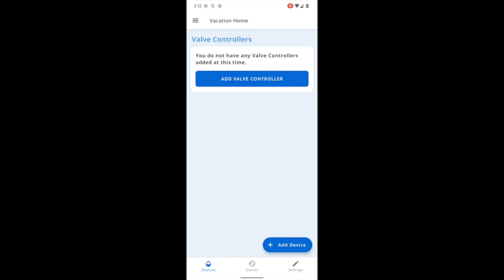How to Change Notification Preferences (Android) | Guardian by Elexa Support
This video is a step by step tutorial on how to change your notification preferences on the Guardian App. This process is for Android devices, we have a separate instructional video for Apple devices.